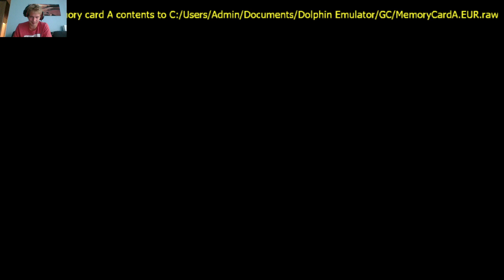Lets Play Papier Mario Die Legende von Äonentor Part 18 der Schiff Fluch in der Piratenhölle